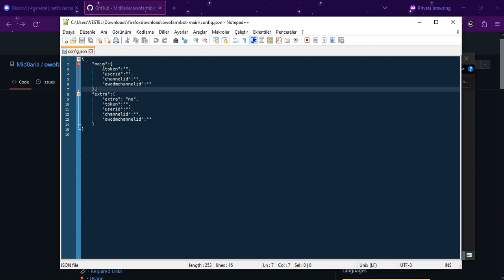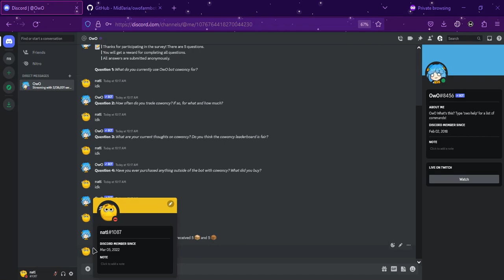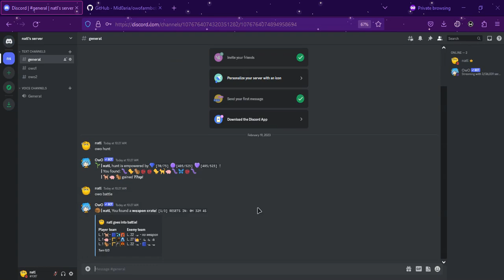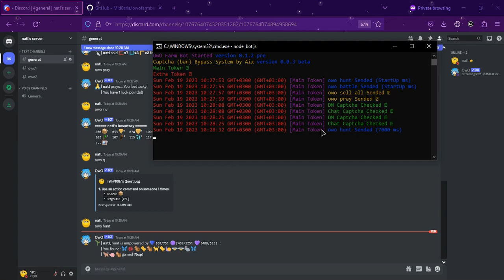Auto owo farm bot + banbypass + 100% working 2023 (OPEN SOURCE)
FARM BOT IS NOW OPEN SOURCE !
Please star the repository if you want the UI version to come.

NodeJS (You need to download and install the latest version)

0:00 Download
0:23 Get Token(f12 or ctrl + shift + c)
1:07 Get User ID
1:31 Get Channel ID
1:42 Get OwO Bot Channel ID
1:55 Install
2:25 Run